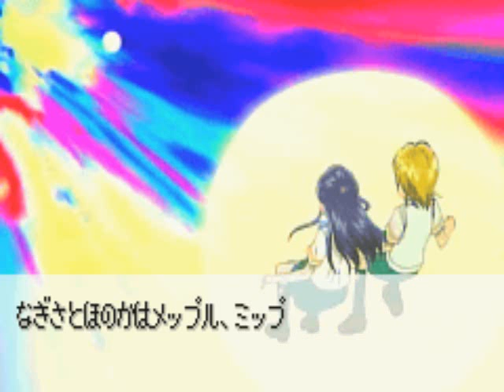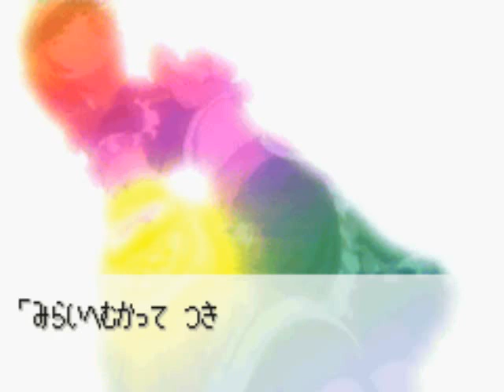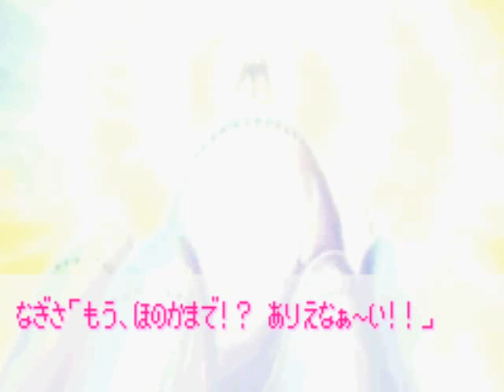Futari wa Precure - Arienaai! Yume no Sono wa Daimeikyuu Full Playthrough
Hey,everybody.I am here to bring a full playthrough of a Gameboy Advance game called Futari wa Precure - Arienaai! Yume no Sono wa Daimeikyuu.Tanner Wagner requested me to make a full playthrough.If I wanted,I would divide it in five parts because I am going to pass through five stages and the goal is to collect all hearts and arrive to a dimensional gate and take on five bosses.And also,I can switch Cure Black and Cure White's turns.Will I be able to compete it at time?